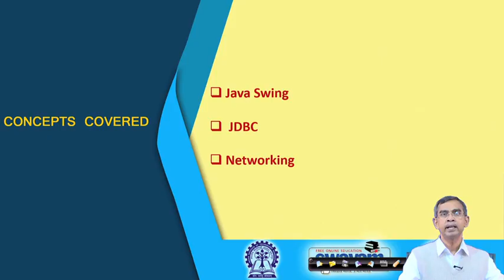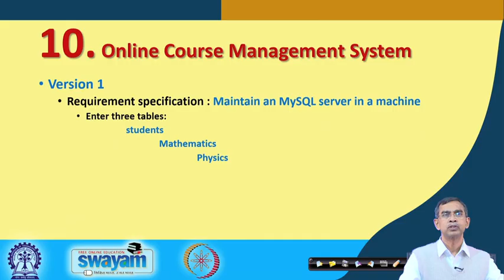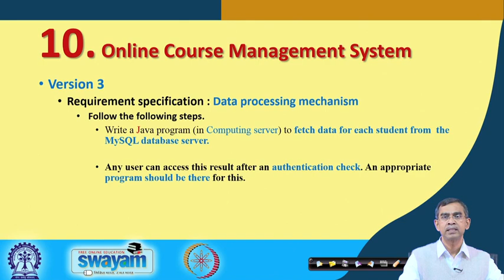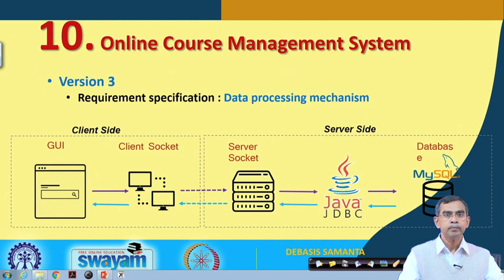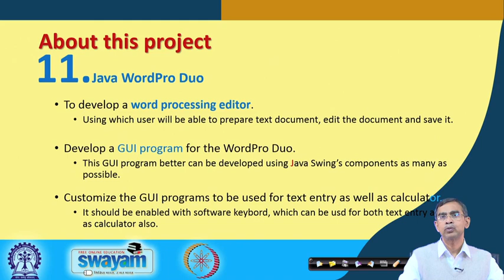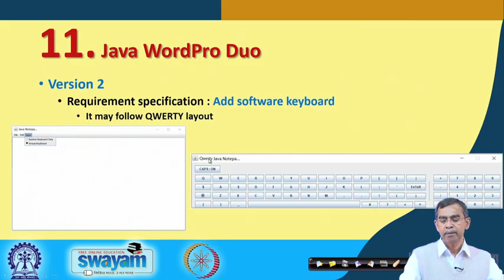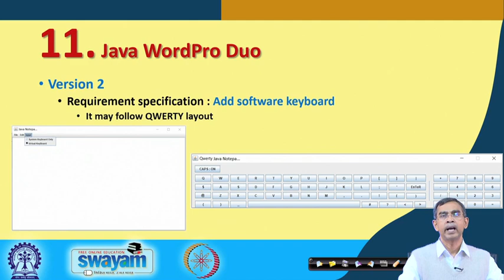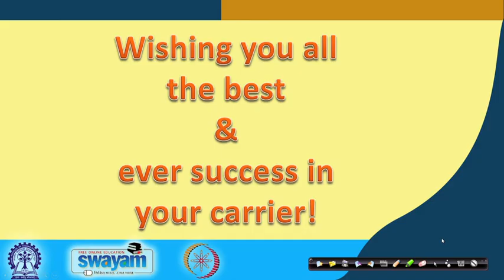Lecture 60: Case Studies—V